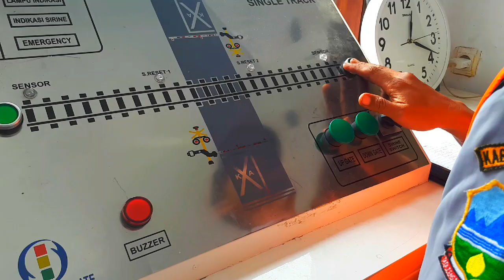My Trailer Intro Railroad Crossing